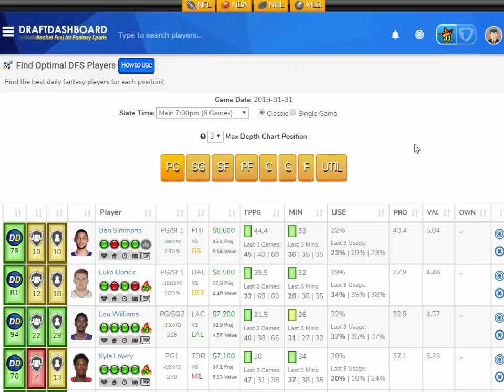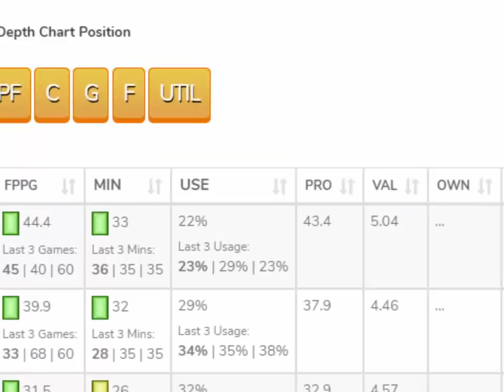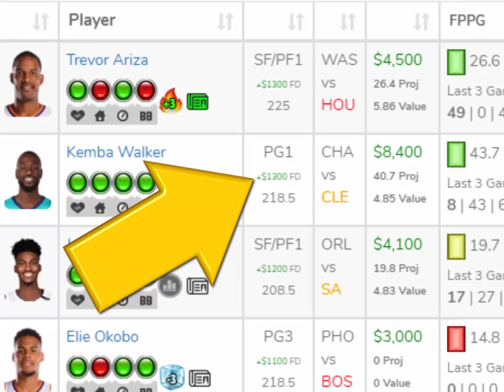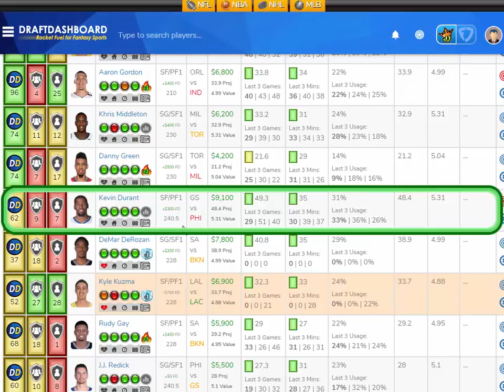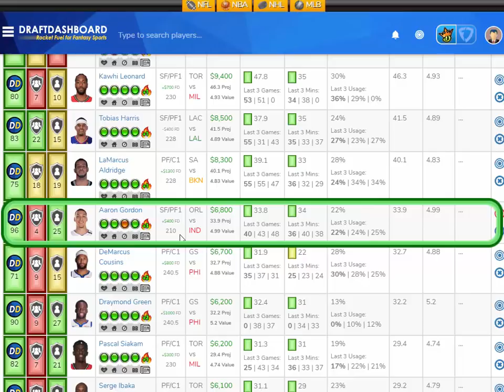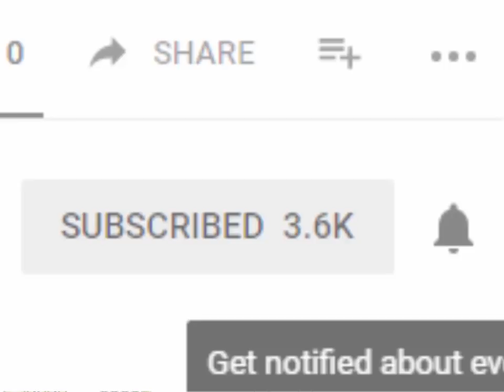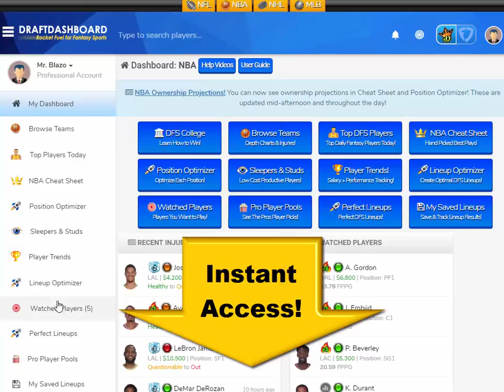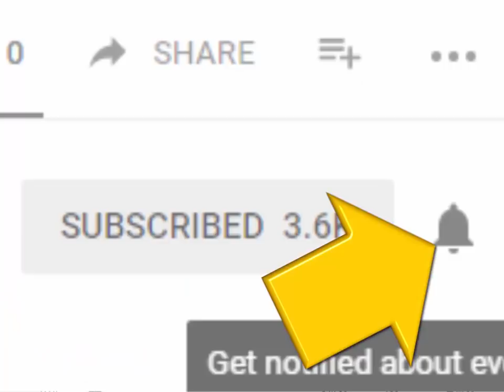NBA DraftKings Picks FanDuel Picks DFS 1/31/2019 - DraftDashboard.com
NBA DraftKings Picks + FanDuel Picks 1/31/2019 Top DFS Picks for Today Thursday January 31. Try our DFS Lineup Optimizer, Fantasy Basketball Stats, Best DFS Strategy and Advice, Player Rankings for Tonight!